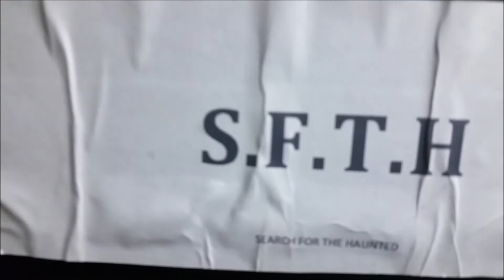Skateboarding and Paranormal Investigating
This is when I went skateboarding and paranormal investigating a week ago.